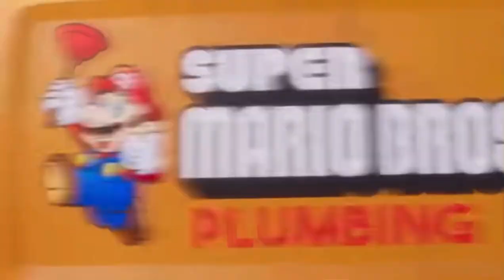AND PLUMBING’S OUR GAME—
May their souls rest in spaghetti 🙏🍝

Credits to @illumination and@NintendoAmerica for the og trailer
obviously. Plz don’t sue me.